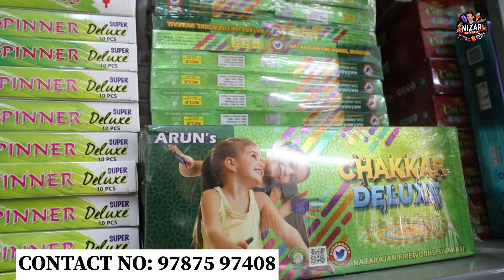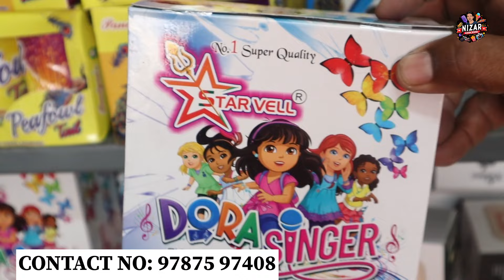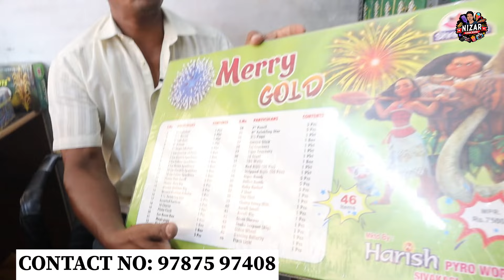நாட்டு வெடி 2024 | குறைந்த விலையில் வலங்கைமான் நாட்டு வெடிகள் | Valangaiman naatu vedi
நாட்டு வெடி குறைந்த விலையில் வலங்கைமான் நாட்டு வெடிகள் | Valangaiman naatu vedi

Shop address:
Amman crackers
Near Register office
Valangaiman